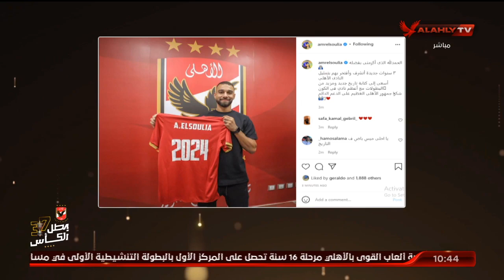السولية بعد تجديد تعاقده مع الأهلي: أسعى إلى كتابة التاريخ ومزيد من البطولات | البيت الكبير